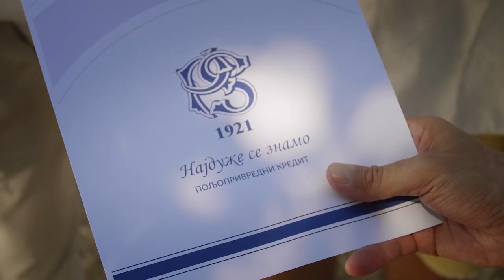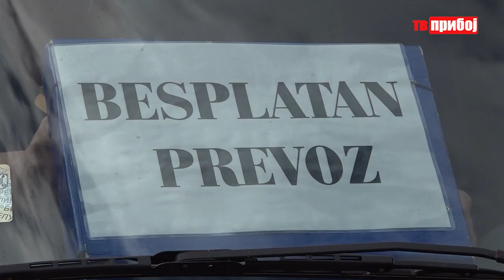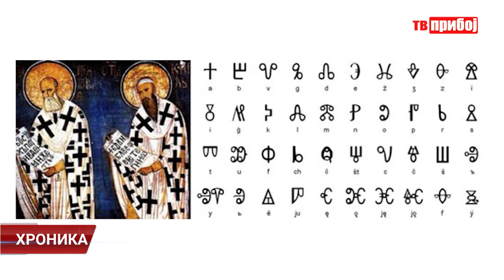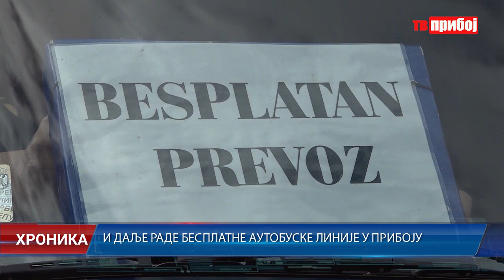Hronika televizije Priboj 24.05.2023